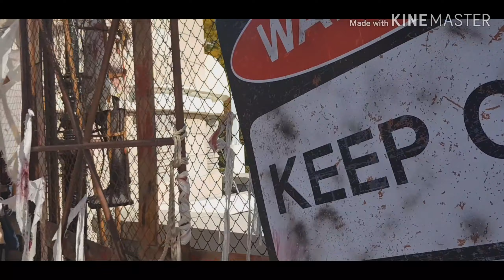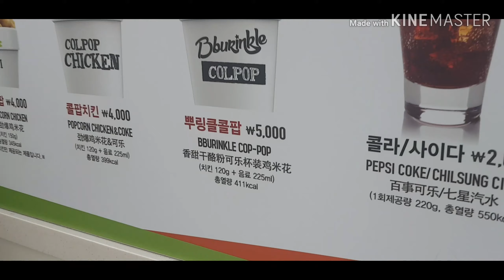학교에서 현장체험학습을 롯데월드로 간다고??? tv단풍의 롯데월드 현장체험학습 밀착 취재 해봤습니다!